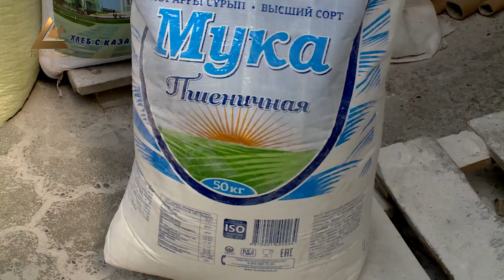Быйыл буудай былтыркы жылга салыштырмалуу 6миң гектарга көп эгилди